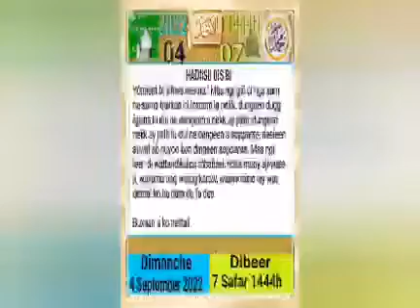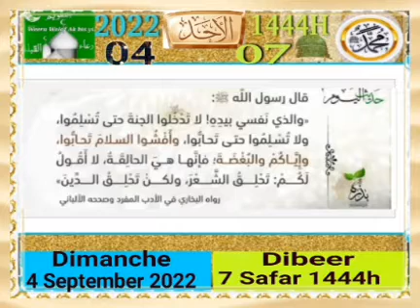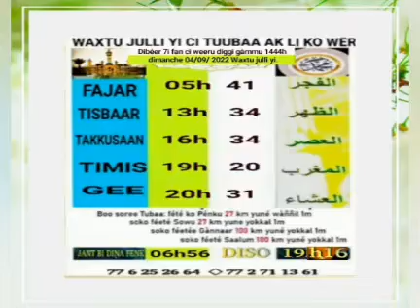04 Septembre 2022